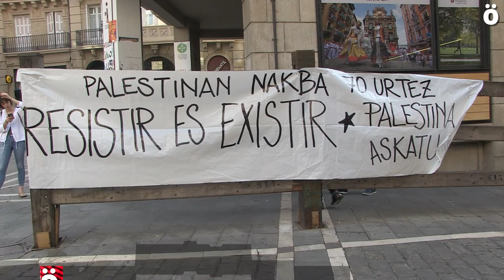Recuerdo y denuncia en el Día de la Naqba en Iruñea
Askapena, Internazionalistak Auzolanean y Zabaldi han conmemorado hoy la Naqba, la catástrofe que supuso el comienzo de la invasión israelí. Llaman a la utilización del boicot la desinversión y las sanciones para detener al régimen sionista.